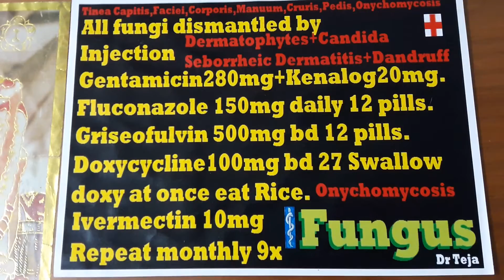TineaPedis TineaManuum Gentamicin28Omg Kenacort20mg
If treat as eczema will miss the bus
If treat as eczema will miss the boat
Most probably tinea see peeling skin.
As not 100%sure fungus give only1antifungal-flucon
If clear case fungus as tinea Corporis add back up antifungal as fulvicin5oomgbd12